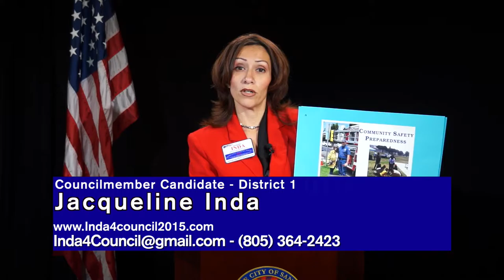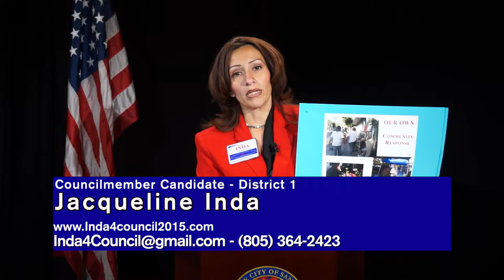Santa Barbara City Council -District 1 Candidate Statements